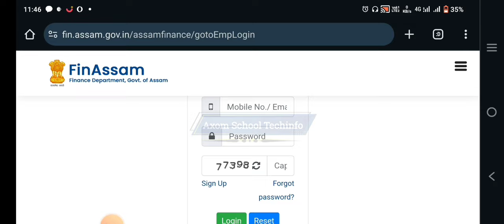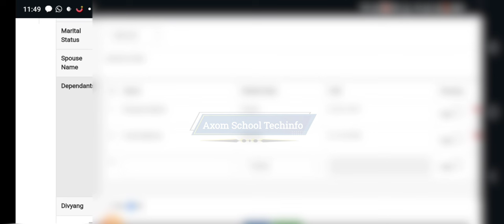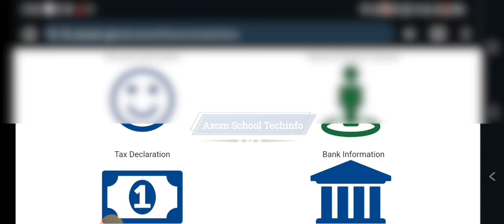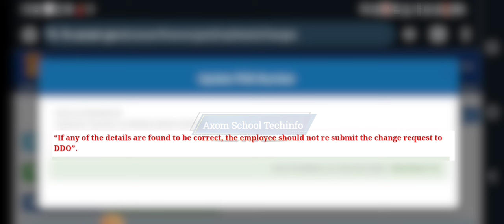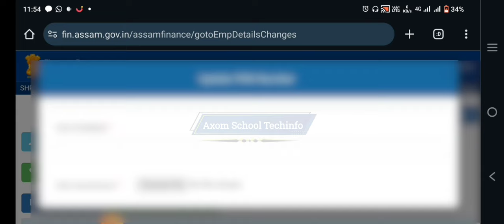Employee Problems Slove in FinAssam of PAN /Email Invalid | DOB | Mobile Number| Dependent Changes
In this video I provide the information regarding the Problems and it's solutions related to the employee in FinAssam regarding their dependents change,Pan And Email Invalid, mobile number change, Etc at the same time I also tell you regarding the process of after verification of the information.